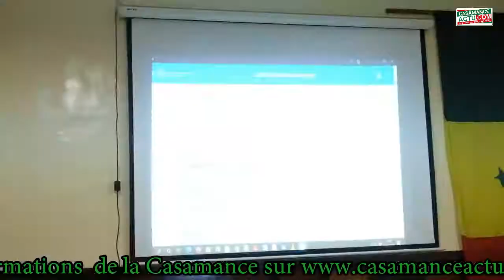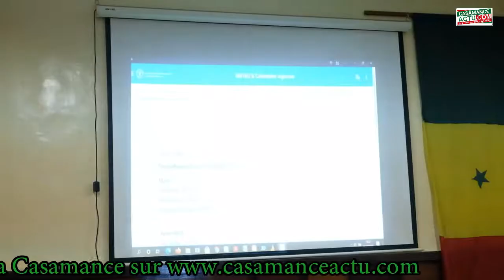ZIGUINCHOR: IBRAHIMA BADINE "UNE PLATFORME POUR INFORMER LES PRODUCTEURS AGRICOLES EN TEMPS REEL"